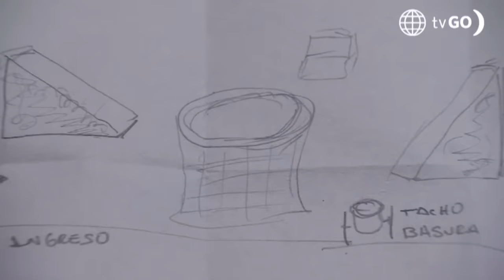Al Fondo hay Sitio 11: Tito y Maripaz tuvieron una emotiva charla (Capítulo n° 409)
¡POR FIN!
Tito se sinceró con Maripaz y tuvieron una emotiva conversación donde finalmente ella le reconoció que estaba haciendo un buen trabajo como su padre 🥹☺️.